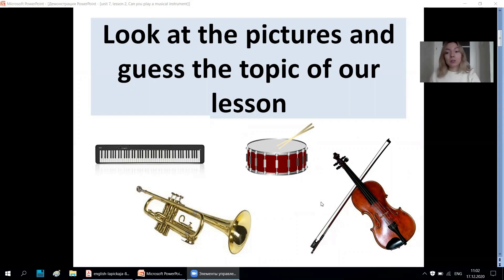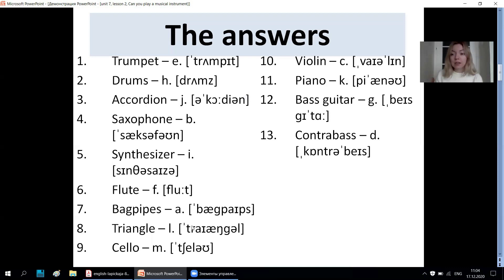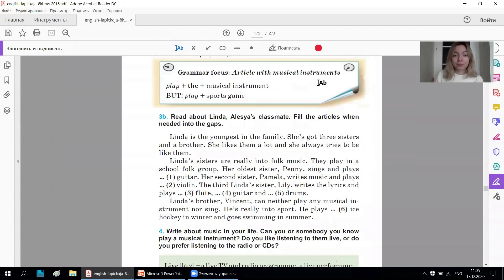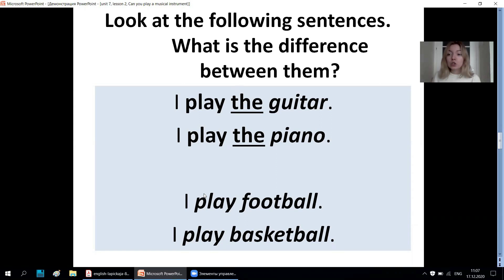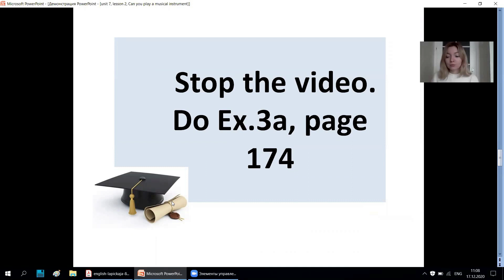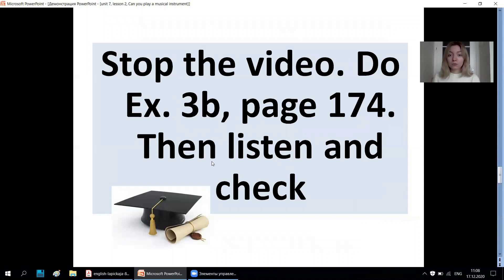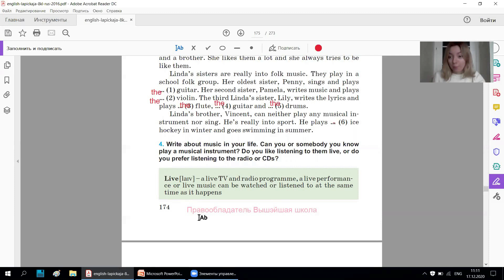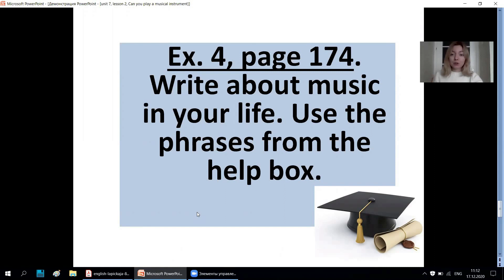Тема 52. Can you play a musical instrument?